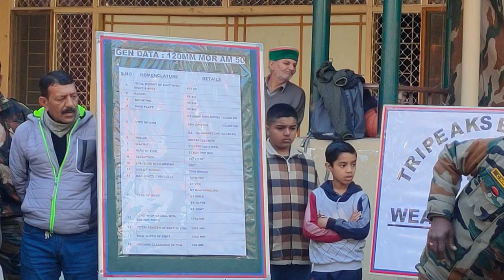120 mm Mortar AM 50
The 120 mm Mortar AM 50 is a light infantry mortar system used by the Indian Army. It is a smoothbore, muzzle-loading mortar that fires high explosive (HE) and smoke shells up to a range of 7 kilometers. The AM 50 is typically operated by a crew of 5 soldiers and can be disassembled into several portable components for easy transport.

The AM 50 is an effective weapon for providing indirect fire support to infantry troops in the field. It has been used in various military conflicts, including the Kargil War, where it played a crucial role in supporting Indian infantry operations in the high-altitude mountainous terrain.